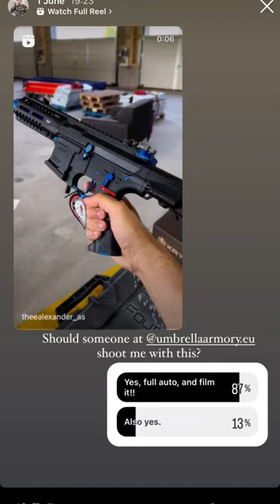He shot me with the Umbrella Armoury ARP-9 on FULL AUTO 😭🤣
Friend full autoes me almost point blank, with the Umbrella Armoury ARP-9, with 0.5j (so good for Germany), and it knocked the Greek out of me for a second. Filmed in St Pölten, Austria.